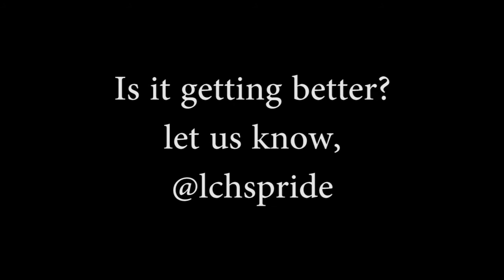The Daily Grind - Episode 03: Dr Dorsey